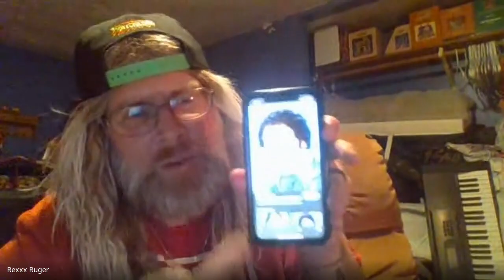POD SCUM Episode #67 KOSTA VARVATAKIS of HATRIOT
Kosta Varvatakis guitarist of HATRIOT discusses the band’s origins, creative process, touring and the current state of metal music. Plus we talk about being from the legendary Bay Area and the legacy of that iconic thrash metal scene as well as discussing HATRIOT’s epic new album “THE VALE OF SHADOWS”. And a hell of a lot more !!!